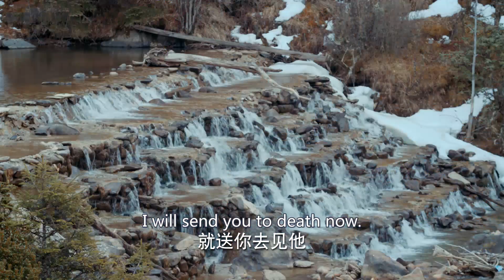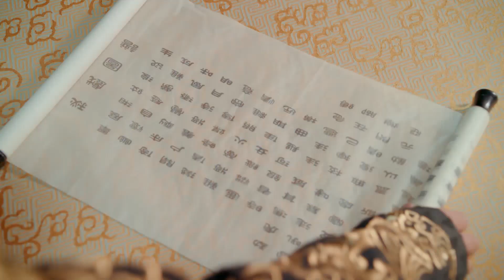【神隐小狐娘】10｜亡国公主为复仇，给千年处男帅灯仙做侍女，一次意外重生后，才知他做了她十世的保护神🦊｜赵露思 郑业成 蒋依依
剧名：神隐小狐娘
主演：赵露思/郑业成/蒋依依
集数：30